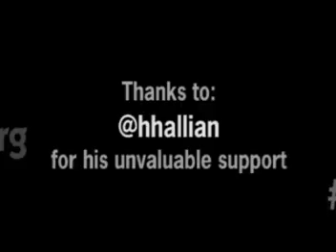Gisela - No hace falta (La Academia 2)